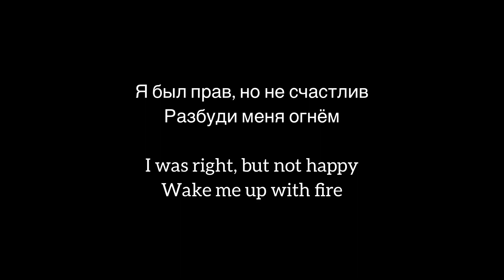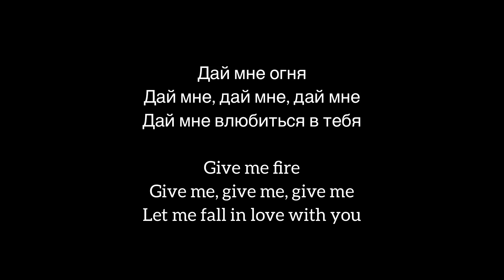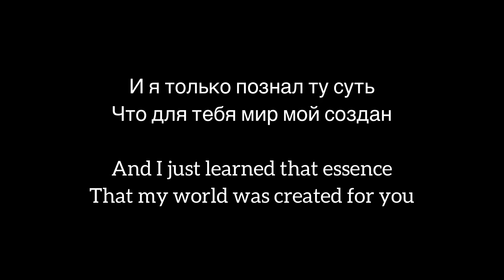Xcho - Ты и я (рус. Текст и English translation)